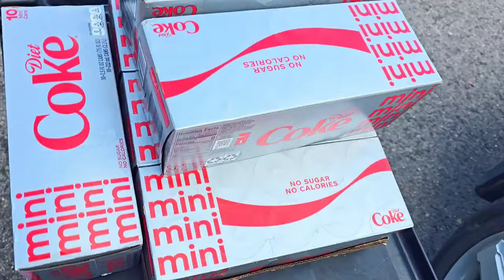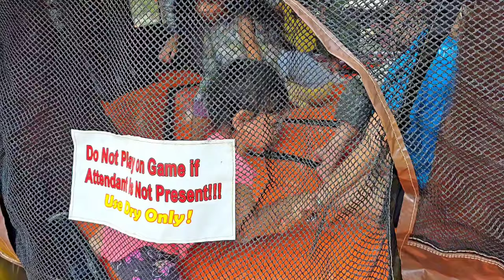Are You Ready for the Most Epic Farm Animal Adventure EVER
Join us on the most epic farm animal adventure ever! From cuddly lambs to playful piglets, this experience is one you won't want to miss. Get ready for a day of fun on the farm!

Halloween event around town and petting zoo.